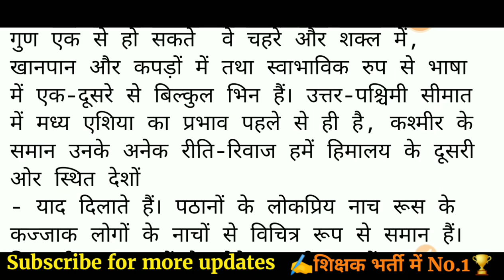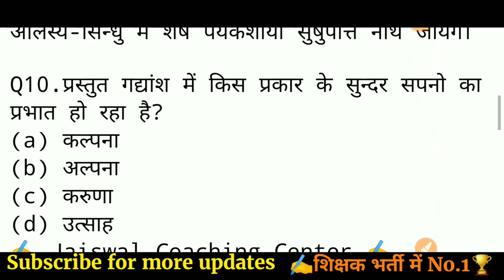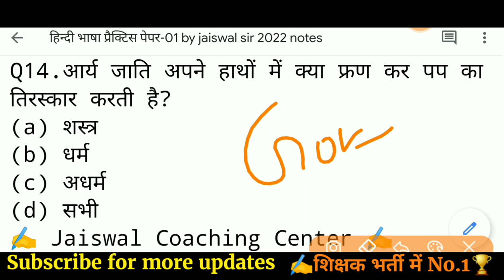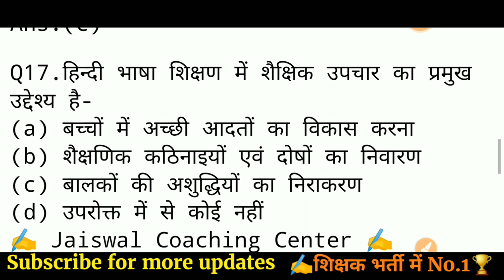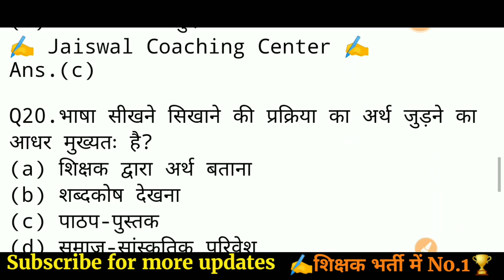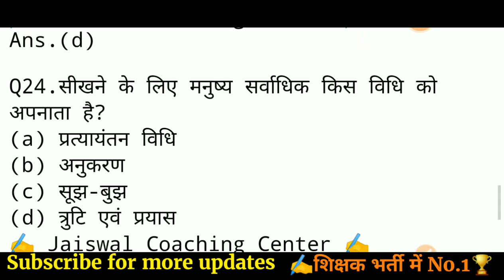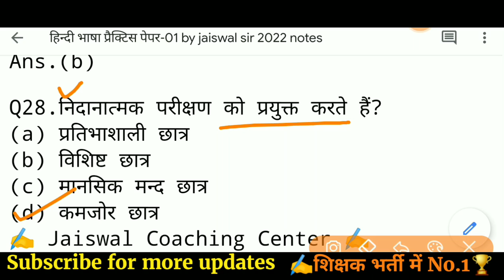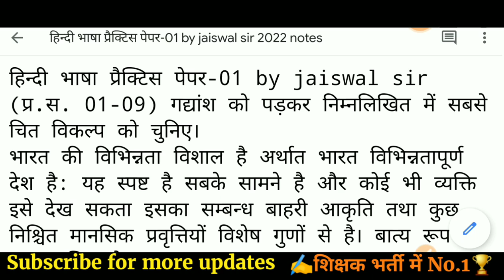mptet- वर्ग 3 हिंदी प्रैक्टिस पेपर-01 by jaiswal sir | samvida varg 3 hindi | varg 3 hindi pedagogy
mptet - वर्ग 3 हिंदी प्रैक्टिस पेपर-01 by jaiswal sir | samvida varg 3 hindi | varg 3 hindi pedagogy | mptet varg 3 hindi ka paper @JaiswalCoachingCenter @bharatkibatsabkesath @MORALMOTIVATION

hindi pedagogy important question
varg 3 hindi pedagogy
samvida varg 3 hindi
mptet hindi pedagogy
samvida varg 3 hindi pedagogy
hindi pedagogy for ctet
hindi pedagogy for mptet varg 3
reet hindi pedagogy
हिंदी शिक्षण विधियां
हिंदी शिक्षण शास्त्र के प्रश्न
वर्ग 3 हिंदी
वर्ग 3 हिंदी शिक्षा शास्त्र
mptet varg 3 bal vikas